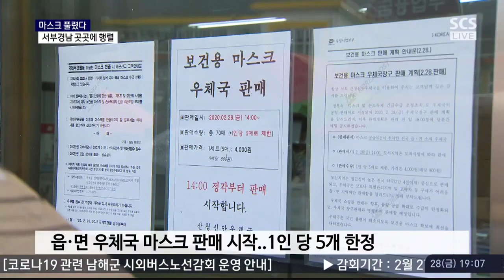"마스크 풀렸다"..서부경남 곳곳에 행렬 이어져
정부가 대구·경북 지역에 이어 전국에 마스크 55만개를 공급했습니다.
먼저 마스크 구매가 어려운 읍·면 지역에서부터 판매를 시작했는데요.

서부경남 시·군 내 읍·면에서도 한 우체국 당 350개의 마스크를 판매했는데,
대기 행렬이 이어졌습니다. 김나임 기자가 보도합니다.